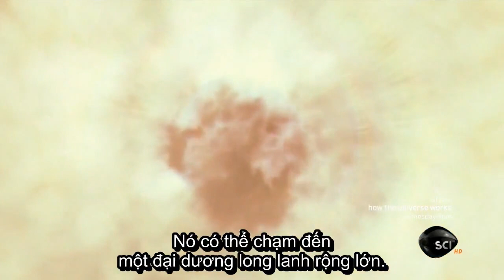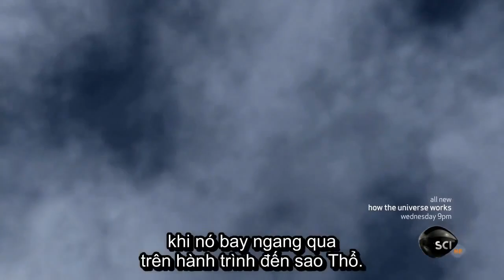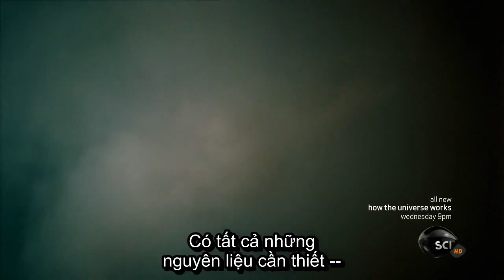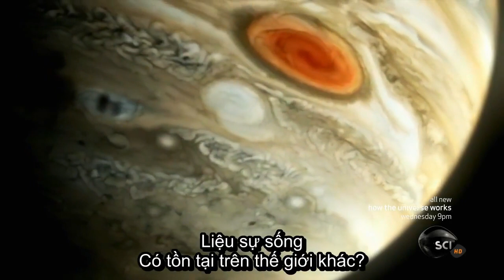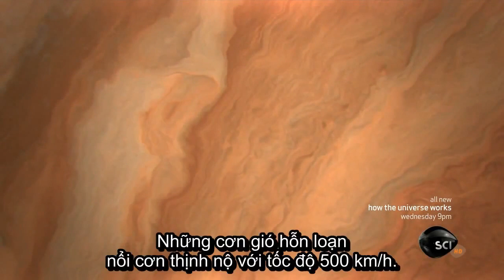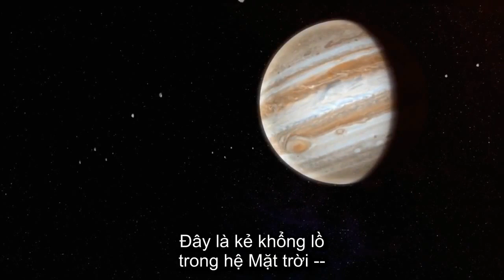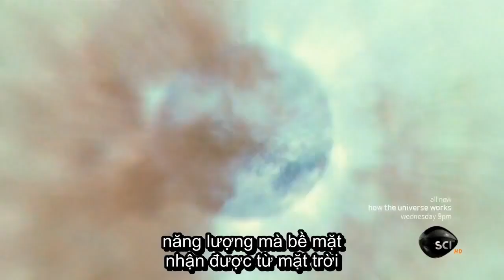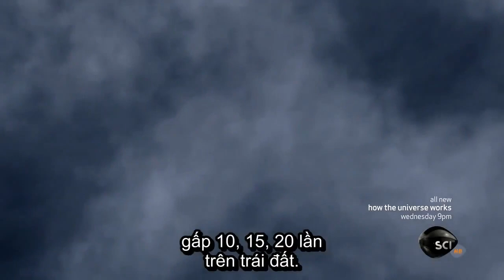Sao Mộc - Các Hoạt Động Địa Chất Dữ Dội Trên Bề Mặt Mộc Tinh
Khám Phá Sao Mộc, Tìm Hiểu Các Hoạt Động Dữ Dội Trên Bề Mặt Mộc Tinh. Cuồng phong bão tố trên bề mặt hành tinh khí khổng lồ của hệ mặt trời..

Cách trái đất 640 triệu km có một tiểu hệ mặt trời của hơn 60 mặt trăng quay xung quanh một hành tinh chứa đầy khí, những vệt màu và đốm của nó.

ách khoa toàn thư mở Wikipedia Đây là một bài viết cơ bản. Nhấn vào đây để biết thêm thông tin. Sao Mộc Ký hiệu thiên văn của Sao Mộc Jupiter by Cassini-Huyge.